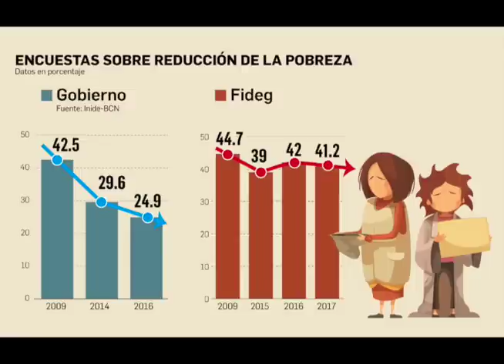Esta Semana 30 de septiembre: Ortega impone un Estado policial y la pobreza supera el 40% en el país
La Policía Nacional declara como "ilegal" las marchas de la protesta cívica. La Fundación Internacional para el Desarrollo Económico, Fideg, publica la encuesta independiente sobre pobreza de 2016 que fue prohibida por el gobierno de Ortega el año pasado. La historia de Amaya Coppens, la estudiante de la UNAN León que es acusada de terrorismo por exigir autonomía universitaria y democracia para Nicaragua. Y las noticias satíricas en la Última Mirada News.